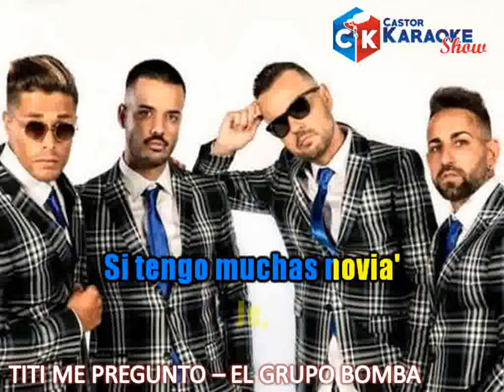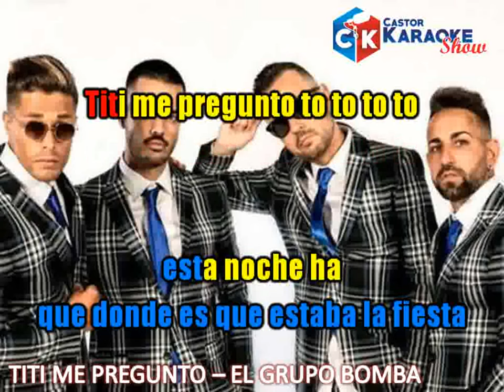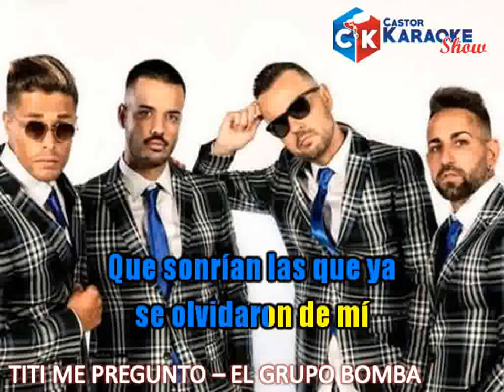karaoke titi me pregunto el grupo bomba